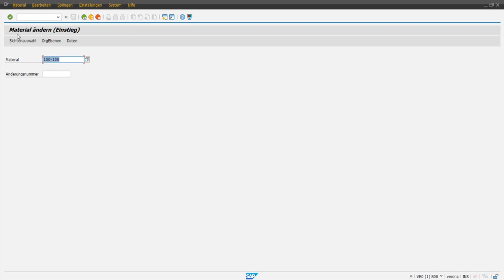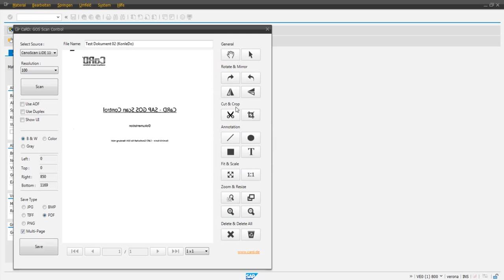Scan document and attach it to the SAP object